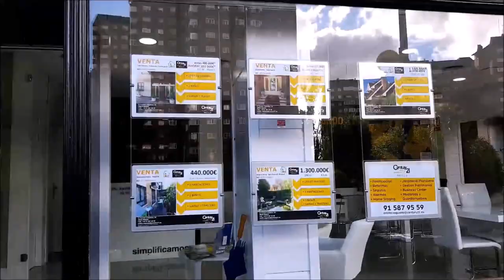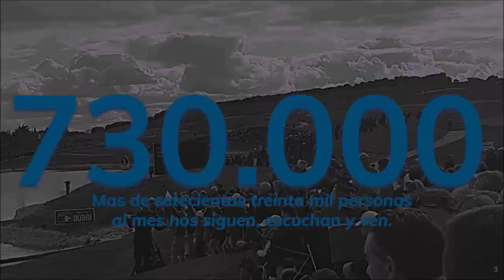246 SPORTS AND GOLF CON ANGEL GARCIA SOCIO DE GOLF POZOBLANCO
⛳ 📻📺 734
• 4 años emitiendo
🏌‍♂ Programa 246 SportsAndGolf GRABADO DESDE GOLF CORDOBA.
• ANGEL GARCIA SOCIO CLUB DE GOLF POZOBLANCO
Todos nuestros programas son
• Amenos
• Divertidos
• Vas a pasar un buen rato